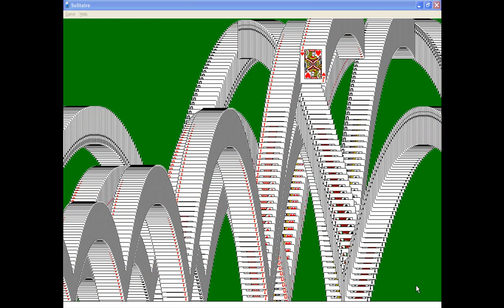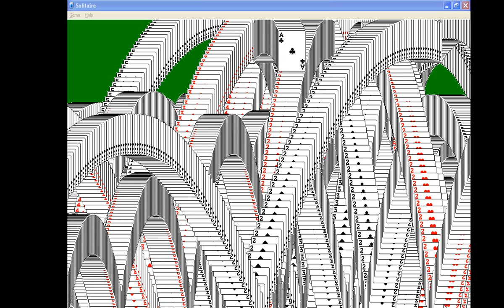How To: Win instantly on Solitare - Directions in DESCRIPTION!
In this video, i show you how to instantly win in Solitare.

DIRECTIONS!
1) Hold ALT.
2) While holding ALT, hold down SHIFT.
3) While holding down ALT & SHIFT, hit the number 2.
4) Watch your instant win!